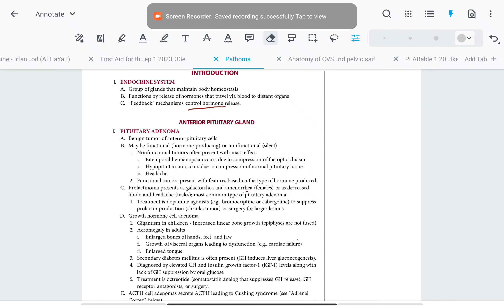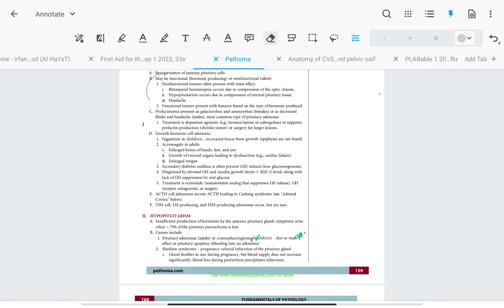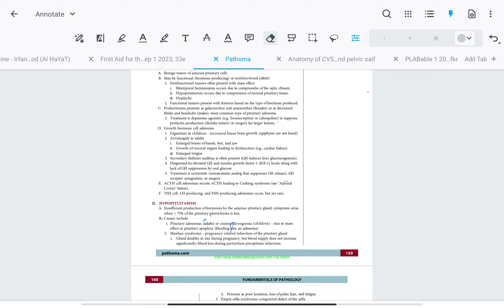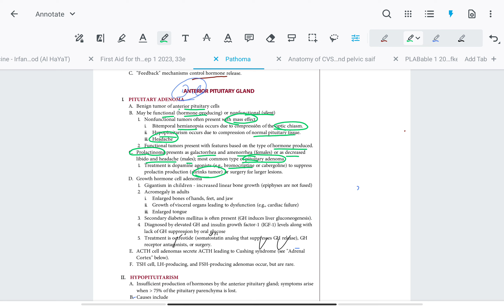Prolactinoma (Pituitary Adenoma) | Endocrine Pathology Pathoma First-aid